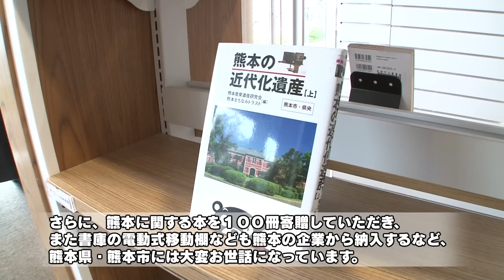くまもとから元気をプロジェクト 台湾編①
高雄の巻